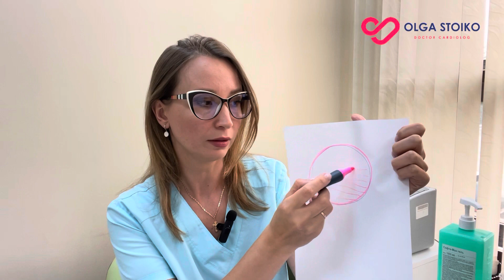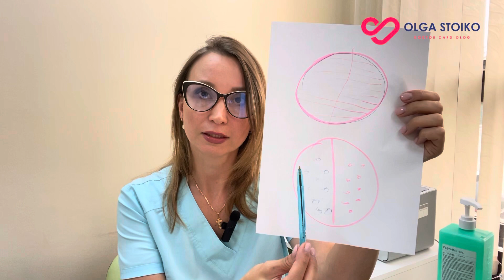МОЖНО ЛИ ЛОМАТЬ КАРДИОЛОГИЧЕСКИЕ ТАБЛЕТКИ? Кардиолог Ольга Стойко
В этом видео я рассказала какие таблетки можно ломать, а какие нет. Буду Рада вашим вопросам в комментариях

Книга  «100 советов по здоровью и долголетию. Том16»